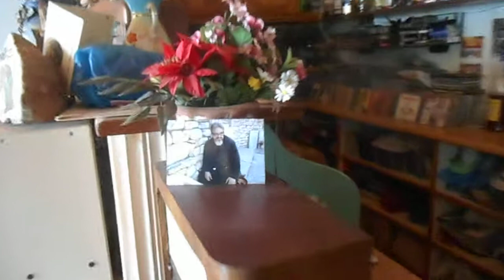ΠΥΡΓΟΣ Μάνης καφενείο μουσείο 13/06/2017 058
ΠΥΡΓΟΣ Μάνης καφενείο μουσείο  13/06/2017